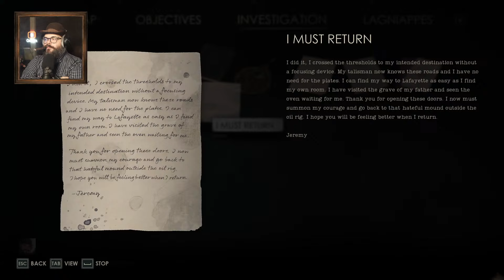Oxhorn Plays Alone in the Dark Part 2 - Scotch & Smoke Rings Episode 746